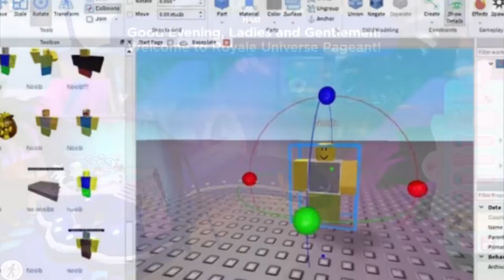ROBLOX FEATURED GAMES FOR AUGUST 2021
Roblox Swim Featured Games For August 2021